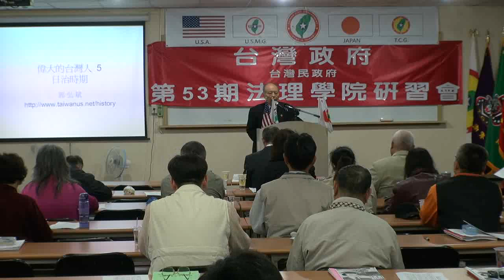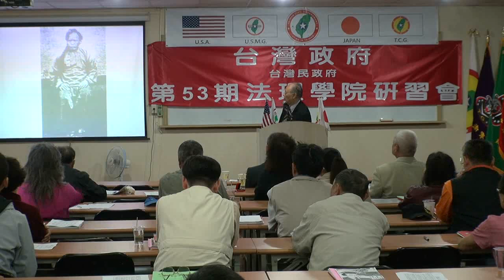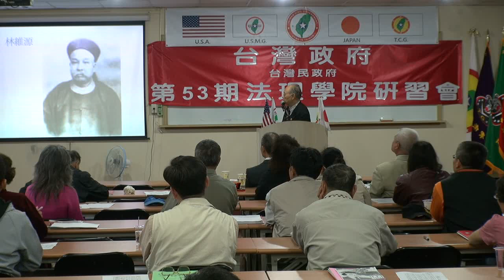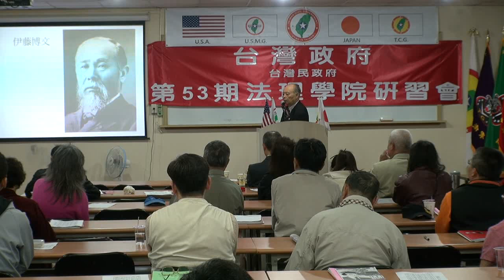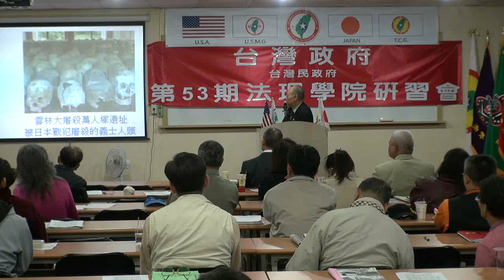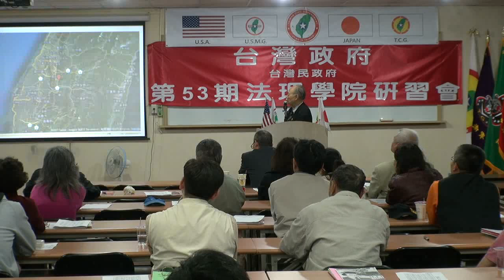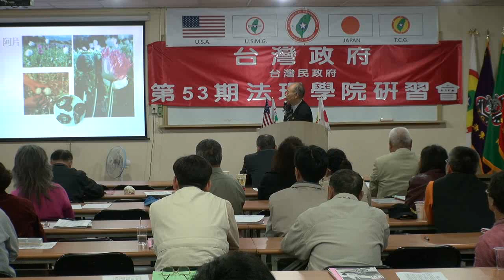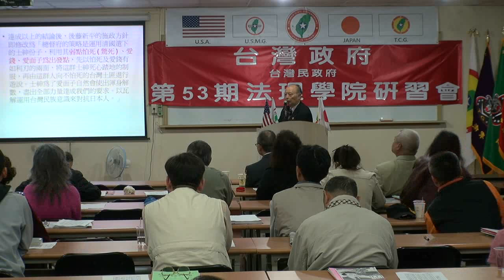130406-7-正確台灣史~日治時期(五)-郭弘斌-台灣(民)政府第53屆法理學院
130406-7-正確台灣史~日治時期(五)-郭弘斌-台灣(民)政府第53屆法理學院